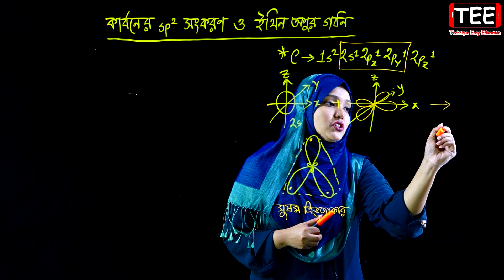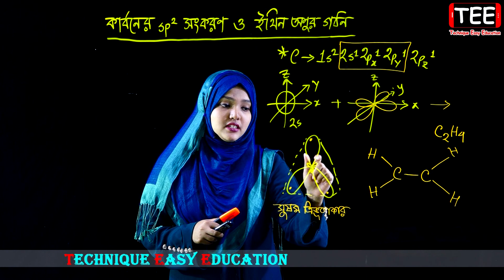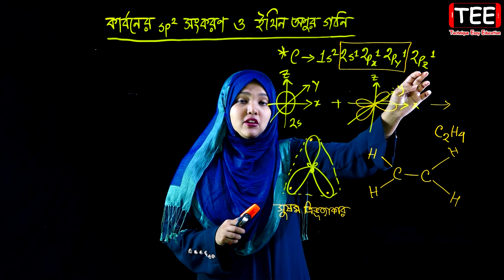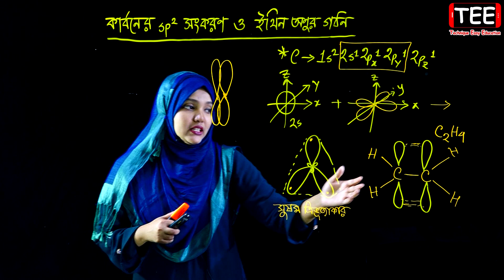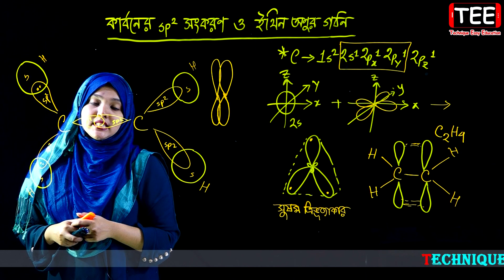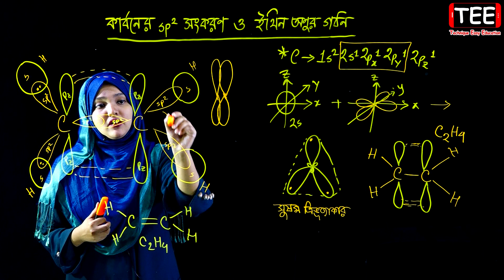কার্বনের Sp2 সংকরণ ও ইথিন অণুর গঠন || পর্ব ৬৫ || HSC Chemistry 1st Paper Chapter 3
কার্বনের Sp2 সংকরণ ও ইথিন অণুর গঠন || মৌলের পর্যায়বৃত্ত ধর্ম  ও রাসায়নিক বন্ধন || পর্ব ৬৫ || এইচএসসি রসায়ন ১ম পত্র তৃতীয় অধ্যায় || HSC Chemistry 1st Paper Chapter 3 || Periodic Properties and Chemical Bond